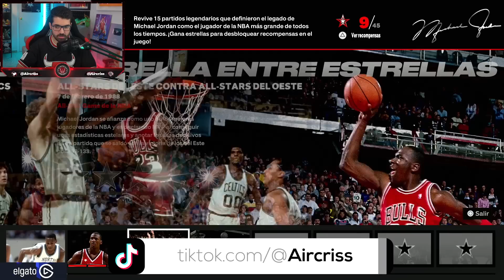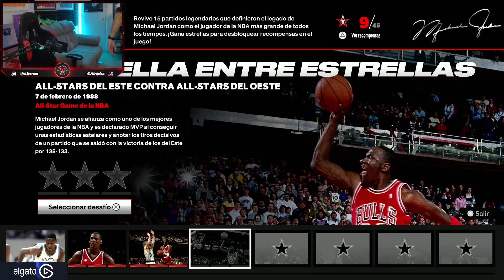¡BRUTAL ALL-STAR de 1988! - NBA 2K23 DESAFIOS JORDAN - AIRCRISS #4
► Conviértete en MIEMBRO y DISFRUTA de VENTAJAS:
Miembros del canal:
- Nivel Novato:  Samuel LB, izzsac